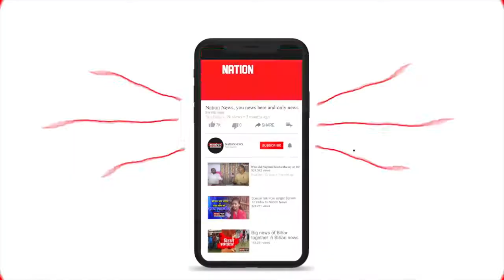SAMSTIPUR : शराबबंदी की खुली पोल ।